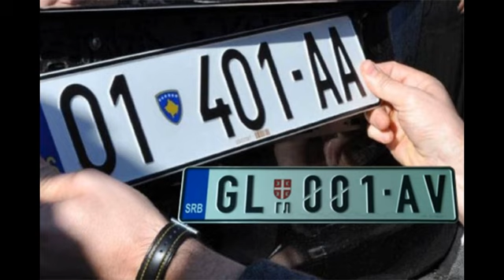ALBANCI Sutra sprovode u delo plan! Krši se Briselski sporazum i ostvaruje najcrnji scenario!